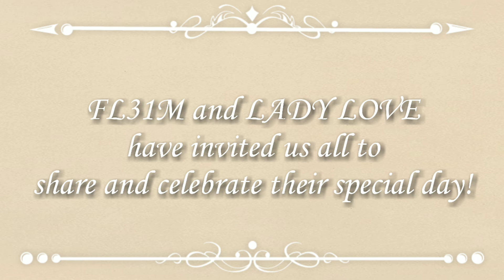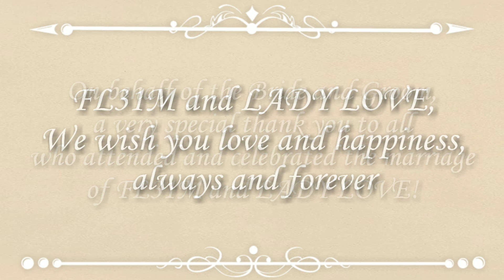AQ3D The In-Game Wedding and Reception of FL31M & LADY LOVE!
AQ3D With Bailey YouTube. The Wedding and Reception of FL31M & LADY LOVE! (In-game)
Wedding Ceremony at /Join Sanctuary and Reception at /Join 100.
Very special thank you to all that attended and celebrated the marriage of FL31M and LADY LOVE!